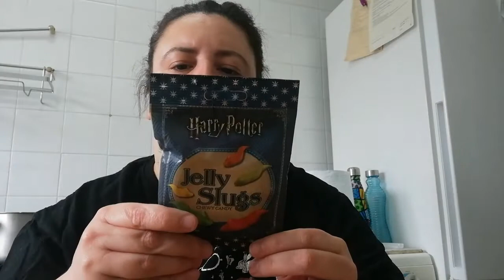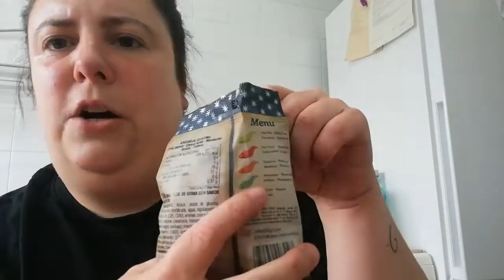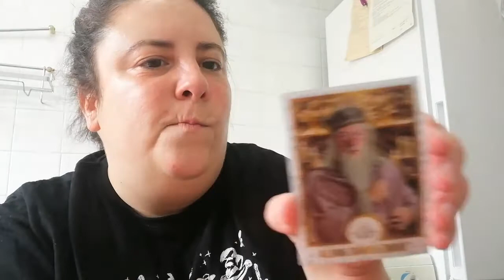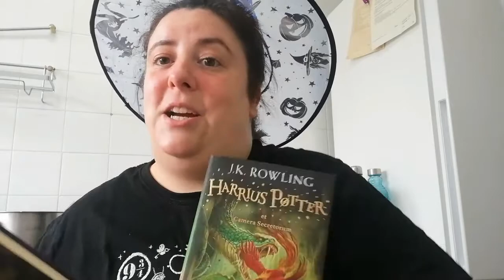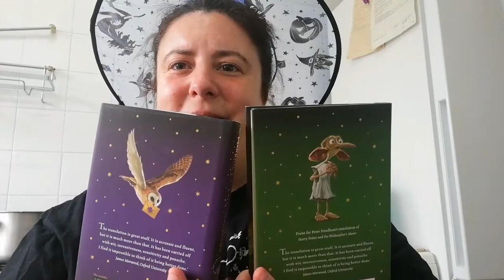Probando dulces de Harry Potter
23 de abril. Día del libro. Lo celebro probando ciertos dulces del mundo Harry Potter. Me gustarán?